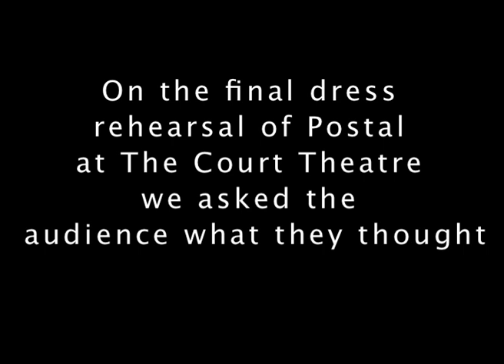Postal Vox Pops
A few delighted audience members spoke to us with their thoughts on Postal.